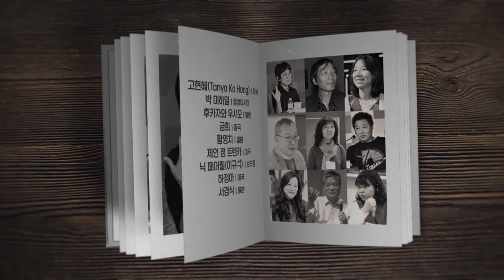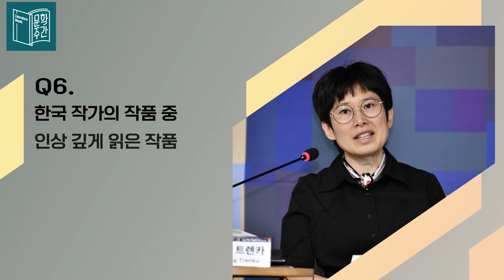[2021 문학주간] 해외 한인작가 9인 릴레이 인터뷰 │ 제인 정 트렌카 │ 한국문학번역원 X 한국문화예술위원회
세계 곳곳에서 활발히 활동 중인 한인작가 9인이 코로나 시대의 문학 활동, 디아스포라적 삶과 경험, 한국 문학 및 작가들에 대한 생각과 앞으로의 활동 계획에 대하여 이야기합니다.

6편의 주인공은 『피의 언어』 , 『인종 간 입양의 사회학』 , 『덧없는 환영들』 , 『아이들 파는 나라』 를 쓴 한국계 입양인 작가이자 액티비스트, 제인 정 트렌카입니다.

국경을 넘어 나누는 우리 문학의 성취
10월 21일부터 매주 목요일 오후,
 2021 문학주간을 통해 만나보세요.